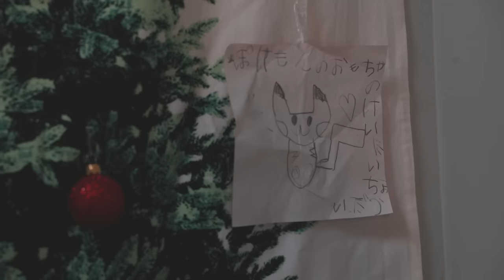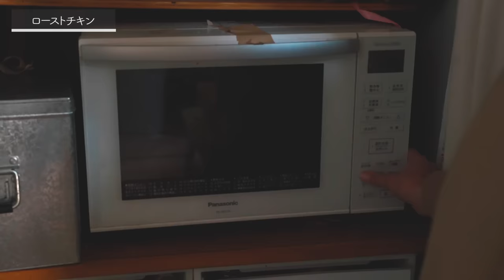【17時からパーティ料理７品】大家族ママが本気で作ったクリスマスメニュー｜Japanese home cooking Vlog by a mother of 5 children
５人の子供の日本のお母ちゃんが作るご飯です。

【ローストチキン】
・鶏肉（手羽元）
・塩（鶏肉の１%）
・おろしニンニク
・ハチミツ

【鯛のカルパッチョ】
・鯛
＊ソース＊
・オリーブオイル
・醤油
・レモン汁
・黒胡椒

▶︎宮崎製作所片手鍋　Miyazaki Seisakusho one-handed pot
▶︎イワキガラスボウル　Iwaki glass bowl
▶︎Staub ブレイザー ソテーパン　28cm
▶︎SONY α７c 撮影カメラ　video camera